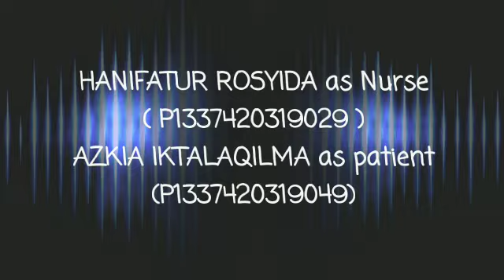POLTEKKES KEMENKES SEMARANG || CONVERSATION NURSE-PATIENT AZKIA & HANI